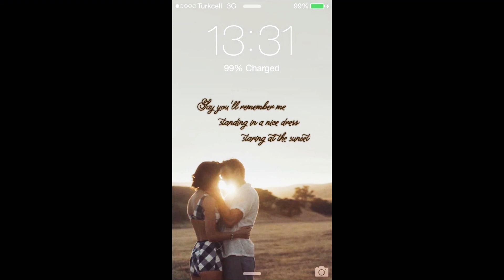Affanso Anglin As Sledge Taylor Swift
Affanso Anglin As Sledge